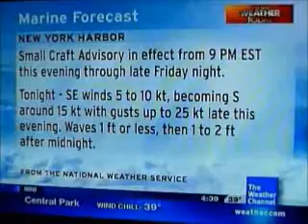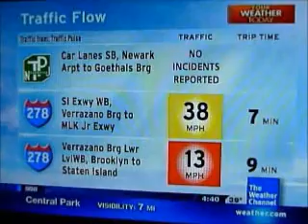IntelliStar Nov. 25, 2010 4:38pm